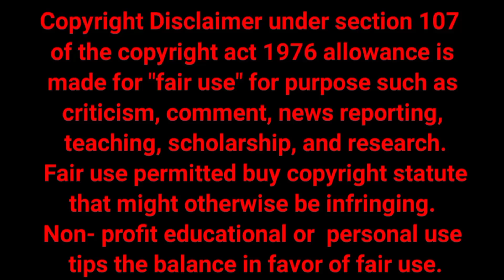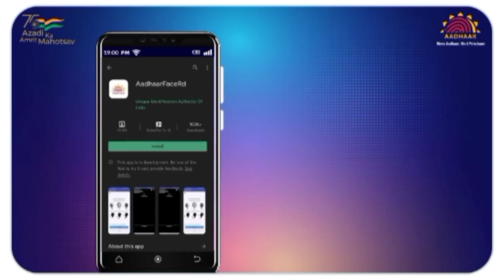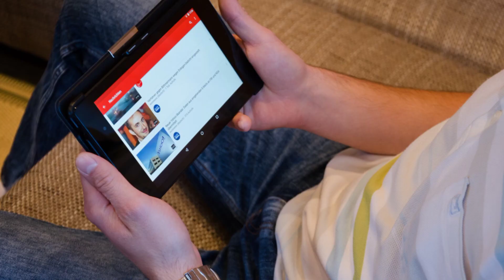UIDAI New Update मजा ही आ गया | face authentication launch | UIDAI latest update today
dosto is video me hamne UIDAI ke latest update ke bare me bataya hai

भारत सरकार ने लांच किया अपना खुद का Truecaller